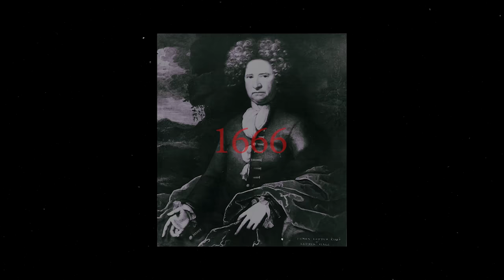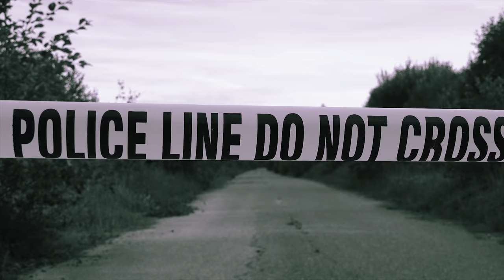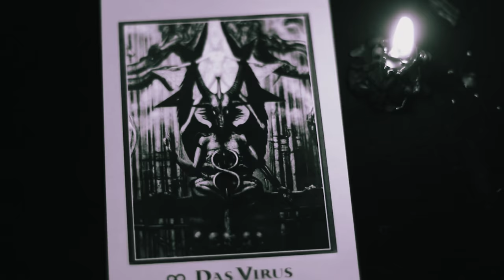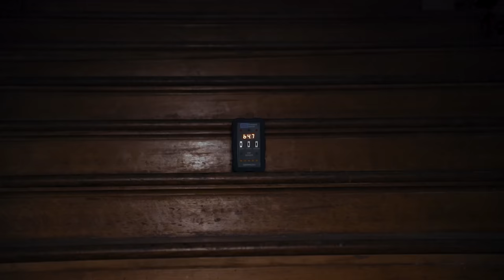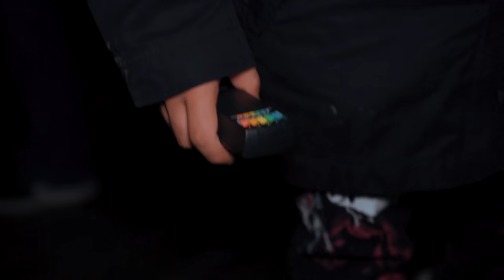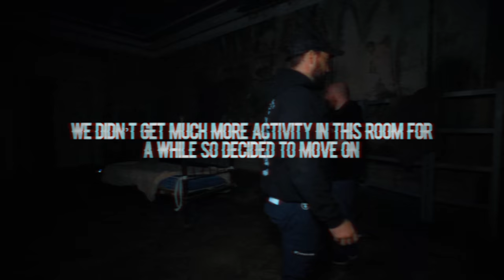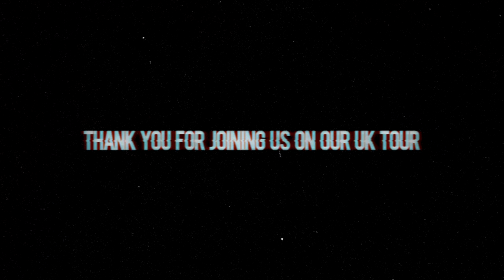OVERNIGHT in HAUNTED LOFTUS HALL: The Devil's Home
Our investigation of the Haunted Poltergeist House leaves the team in shock, forcing some of us to step outside and get away from the entity that resides within it.  For the first time, the neighbor who has lived alongside hell for well over 20 years speaks with us & shares some of his horrifying stories.

This is part 11 of our September 2021, 13 night series in the UK, Ireland & France that includes Hell Fire Club, Hell Fire Caves, Ancient Ram Inn, Loftus Hall, Pendle Hill, Poltergeist House, Jack the Ripper House & many many more. Started by TFIL, the OVERNIGHT channel is dedicated to weekly paranormal investigations at new haunted locations!
WIN AN OVERNIGHT INVESTIGATION WITH US!
We are picking one winner EVERY MONTH!
2) Every $1 spent on SendItSociety.com = 1 Entry
SPECIAL THANKS TO
Paranormal Researchers of Ireland

Twitch.tv/ebutka